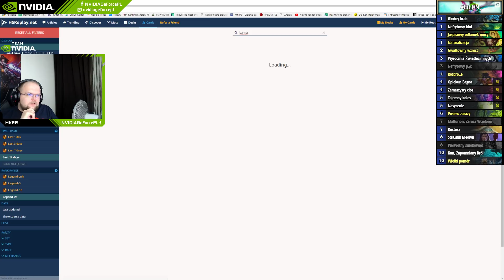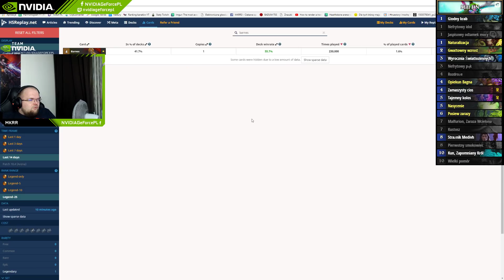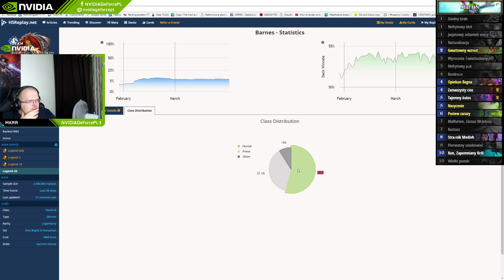FAJNY DECZEK - THIJS MILL DRUID #1 - Hearthstone Decks std